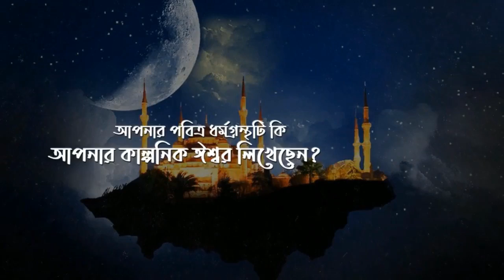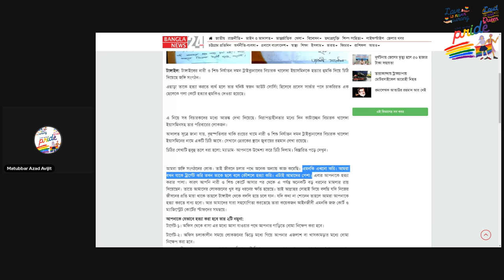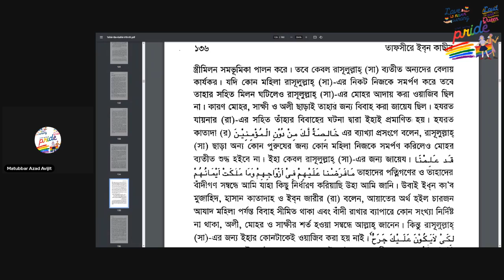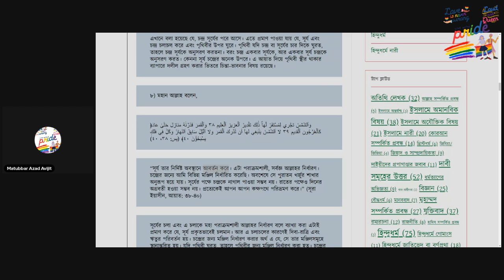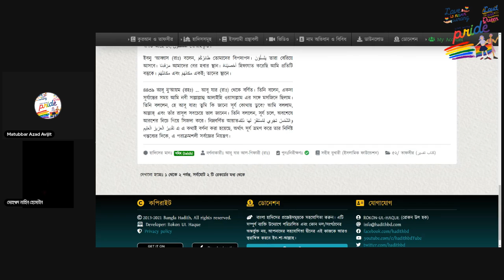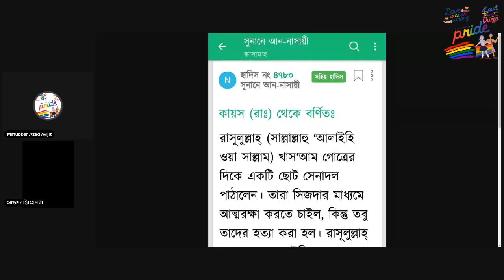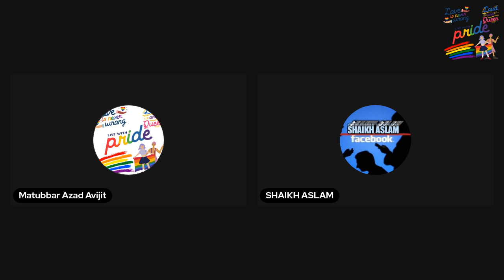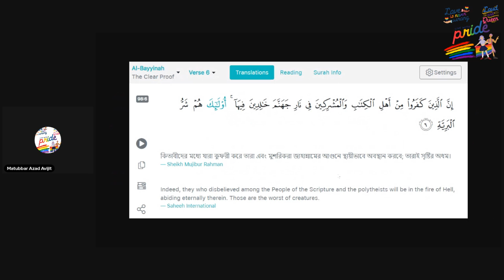উন্মুক্ত আলোচনা 20210828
Dear Altruists, any kind of suggestion or criticism is highly appreciated.